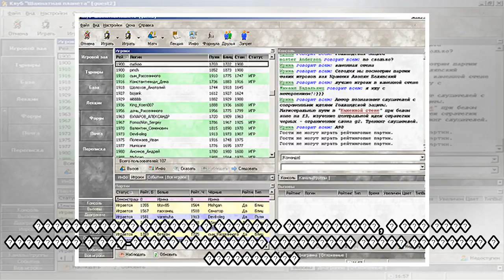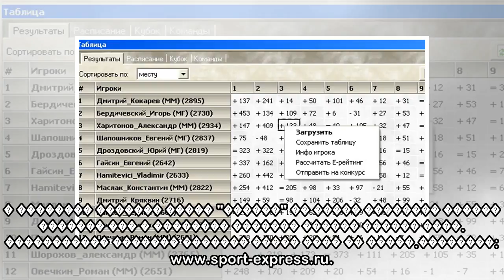пїЅпїЅпїЅ пїЅпїЅпїЅпїЅпїЅпїЅпїЅпїЅпїЅ "пїЅпїЅпїЅпїЅпїЅпїЅпїЅпїЅ" пїЅпїЅпїЅпїЅпїЅпїЅпїЅпїЅпїЅ пїЅпїЅ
пїЅпїЅпїЅ пїЅпїЅпїЅпїЅпїЅпїЅпїЅпїЅпїЅ "пїЅпїЅпїЅпїЅпїЅпїЅпїЅпїЅ" пїЅпїЅпїЅпїЅпїЅпїЅпїЅпїЅпїЅ пїЅпїЅпїЅпїЅ. пїЅпїЅпїЅпїЅпїЅпїЅ
 ��������� ����, ����������� ������-������ � ����� � "������".1-� ���, ��������: ������ ��������, ����� ������������ �������� � ���� ��������� ����� � ������ ����. "����" ������ �������� "��������", ��...